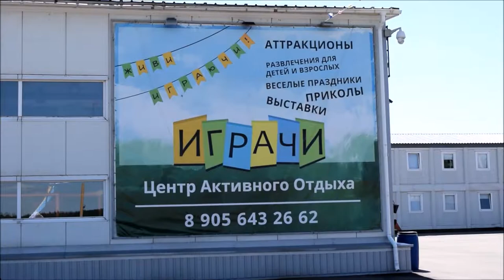Центр Активного Отдыха «ИГрачи» на трассе А-108.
Видео: Аншуков В.А.

Центр Активного Отдыха «ИГрачи» находится на территории Бизнес-Парка «Грачи»

Проезд:41-й км федеральной трассы «А-108» Калужская область, Жуковский район

Расстояние:от Москвы - 93 км
от Серпухова - 49 км
от Калуги - 92 км

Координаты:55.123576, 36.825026